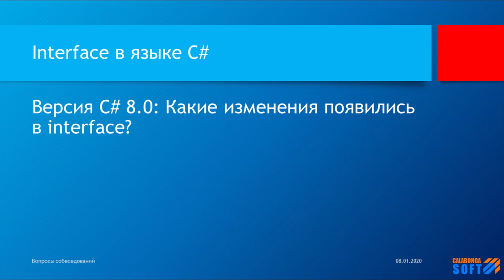Что нового в Interface C# в новой 8 версии языка?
Ключевые моменты

В этом видео ответ на вопрос: Что нового в Interface C# v8.0? Какие изменения получил Interface в C# 8.0?

До С# версии 8:
- Интерфейсы могли содержать методы, свойства, индексаторы и события
- Интерфейсы не могли иметь модификаторы private, protected, abstract
- Интерфейсы не могли содержать поля
- По умолчанию все члены интерфейсов был публичными и абстрактными

Версия С# 8 поменяла всё:
- Интерфейсы получили возможно иметь реализацию по умолчанию
- Интерфейсы теперь могут содержать члены с модификатором private
- Интерфейсы теперь могут содержать члены с модификатором static
- Интерфейсы теперь могут содержать члены с модификатором protected
- Интерфейсы теперь могут содержать члены с модификатором virtual
- Интерфейсы теперь могут содержать члены с модификатором abstract

По заявлению Microsoft это сделано по нескольким причинам. И для упрощения добавления фукнкционала в API библиотеки, и для улучшения взаимодействия C# с API, ориентированными на Android (Java) и iOs (Swift), которые поддерживают аналогичные функции.